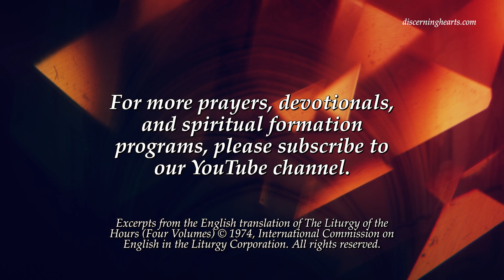“Love as strong as death” – St. Jane Frances de Chantal from the Office of the Readings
Put Inward Experiences to the Test – Saint Ignatius of Loyola from the Office of Readings – Discerning Hearts Podcasts

From The Memoirs by the secretary of St. Jane Frances de Chantal:

One day Saint Jane spoke the following eloquent words, which listeners took down exactly as spoken:

“My dear daughters, many of our holy fathers in the faith, men who were pillars of the Church, did not die martyrs. Why do you think this was?” Each one present offered an answer; then their mother continued. “Well, I myself think it was because there is another martyrdom: the martyrdom of love. Here God keeps his servants and handmaids in this present life so that they may labor for him, and he makes of them both martyrs and confessors. I know,” she added, “that the Daughters of the Visitation are meant to be martyrs of this kind, and that, by the favor of God, some of them, more fortunate than others in that their desire has been granted, will actually suffer such a martyrdom.”

One sister asked what form this martyrdom took. The saint answered: “Yield yourself fully to God, and you will find out! Divine love takes its sword to the hidden recesses of our inmost soul and divides us from ourselves. I know one person whom love cut off from all that was dearest to her, just as completely and effectively as if a tyrant’s blade had severed spirit from body.”

We realized that she was speaking of herself. When another sister asked how long the martyrdom would continue, the Saint replied: “From the moment when we commit ourselves unreservedly to God, until our last breath. I am speaking, of course, of great-souled individuals who keep nothing back for themselves, but instead are faithful in love. Our Lord does not intend this martyrdom for those who are weak in love and perseverance. Such people he lets continue on their mediocre way, so that they will not be lost to him; he never does violence to our free will.”

Finally, the saint was asked whether this martyrdom of love could be put on the same level as martyrdom of the body. She answered: “We should not worry about equality. I do think, however, that the martyrdom of love cannot be relegated to a second place, for love is as strong as death. For the martyrs of love suffer infinitely more in remaining in this life so as to serve God, than if they died a thousand times over in testimony to their faith and love and fidelity.”